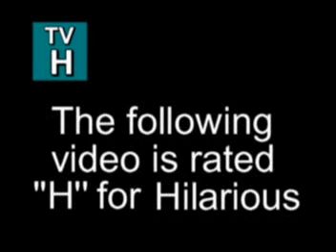skating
I do not claim ownership for any of this music
Speed of Sound - Clocks
Headstrong - Trapt
Breaking the Habit - Linkin Park
The Scientist - Coldplay
Vertigo - U2
Black Betty - Lynard Skynard
Shut up - Simple plan